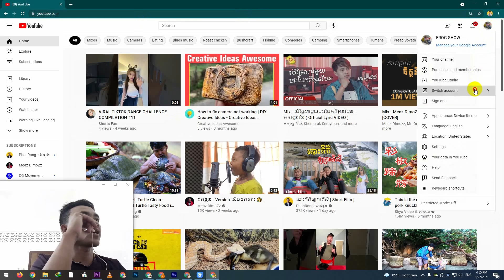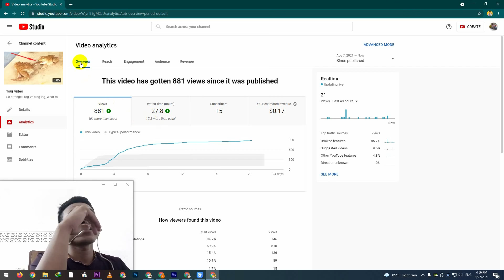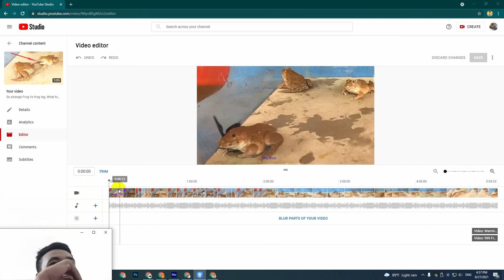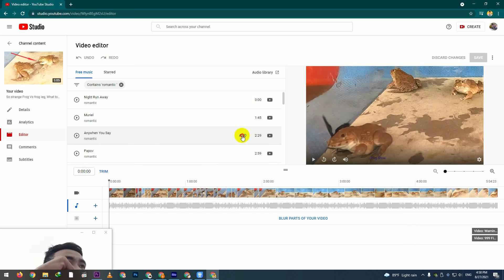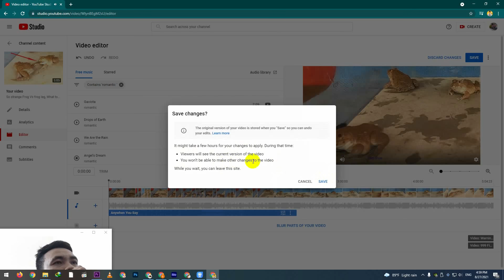How to Change Video Music in youtube channel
how to Change Video Music in youtube with step by step guide